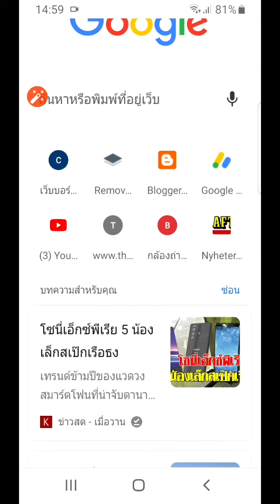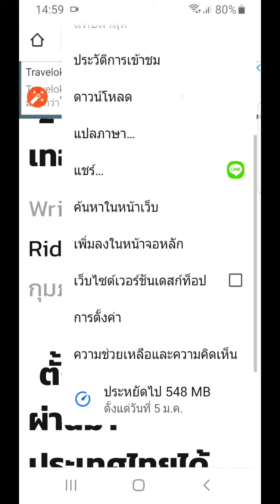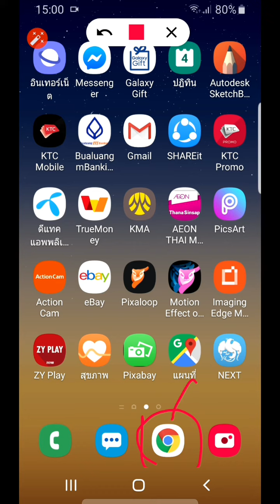ปรับขนาดตัวอักษรบนหน้าเวปไซด์ Google Chrome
วิธีปรับขนาดตัวอักษรบนหน้าจอโทรศัพท์มือถือตอนใช้ Google Chrome Application ทำให้อ่านง่าย สบ่ยตามากขึ้น เหมาะมากสำหรับคนที่มีปัญหาเรื่องสายตา เช่น สายตายาว